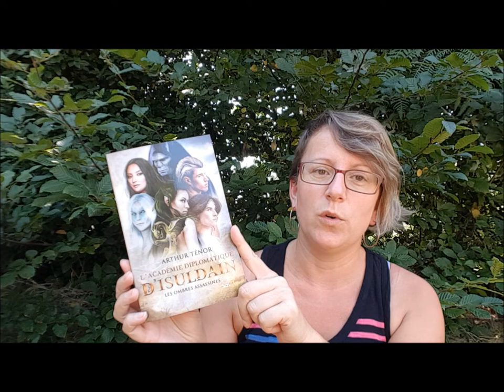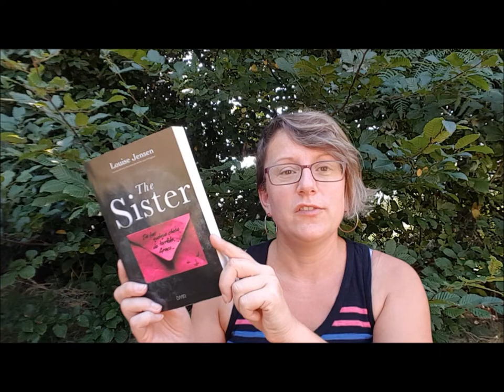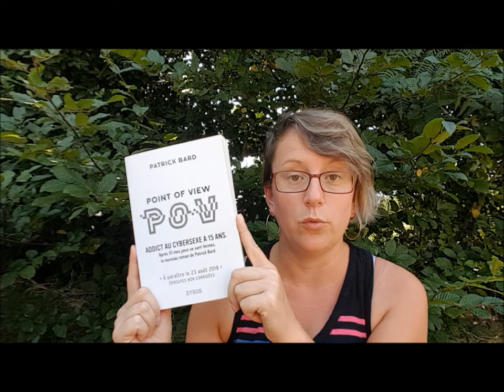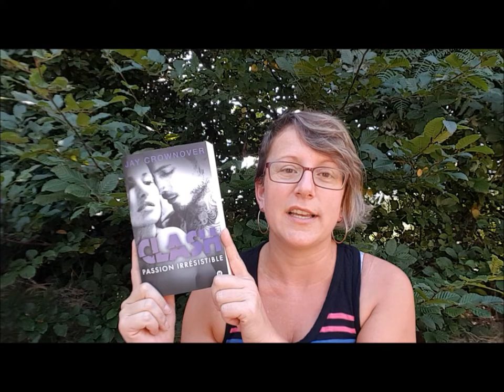Ne dis rien à papa, The sister, Les ombres assassines, POV, Clash T4